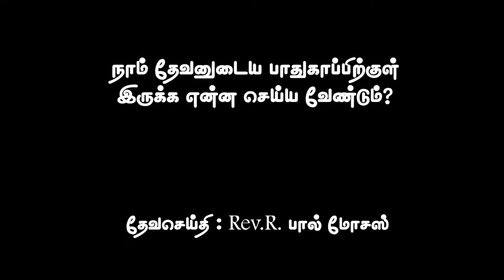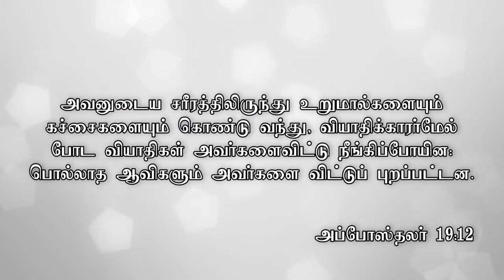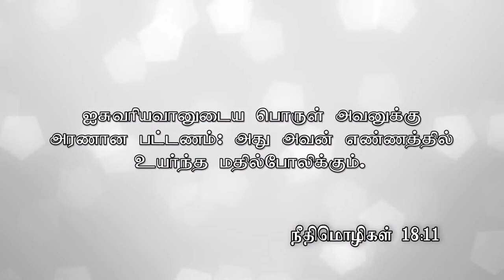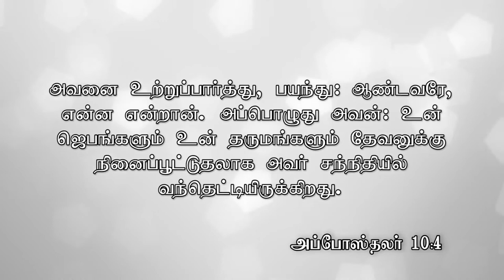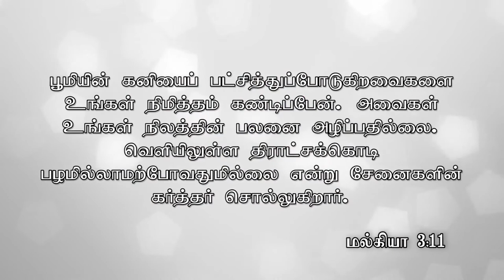20.5.2018 | Tamilan TV | Being under the covering | GOD's Message | Rev.R.Paul Moses | FCC Trichy